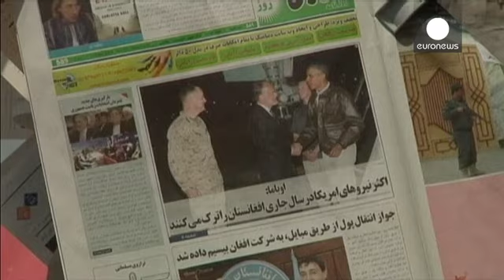Le traité bilatéral de sécurité sera signé entre les Etats-Unis et l'Afghanistan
C'est l'assurance donnée par le ministre afghan de l'Intérieur lors d'une interview accordée à Euronews lors de son passage à Lyon.

En visite surprise en Afghanistan, il y a quelques jours, Barack Obama avait rappelé la nécessité d'une telle signature pour donner aux troupes américaines l'autorité dont elles auront besoin pour remplir leur mission, tout en respectant la souveraineté afghane.

"Les deux candidats qualifiés pour le second tour ont tous les deux promis qu'ils signeront ce traité d...